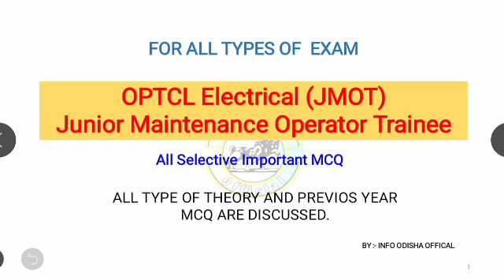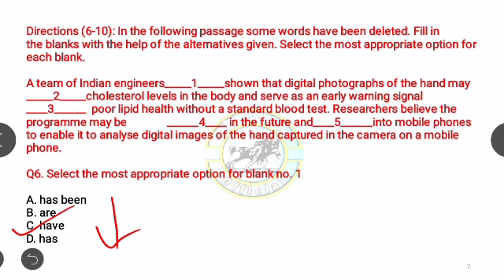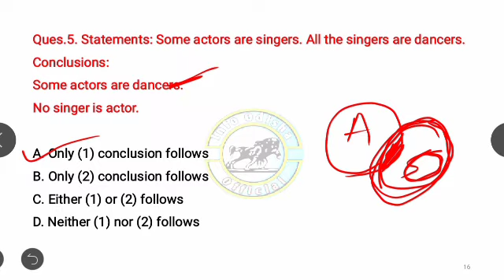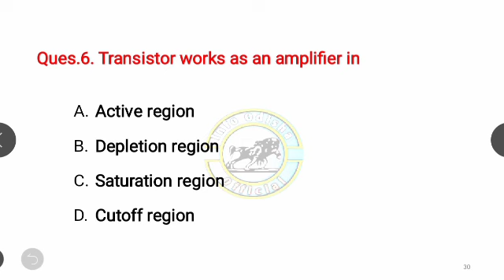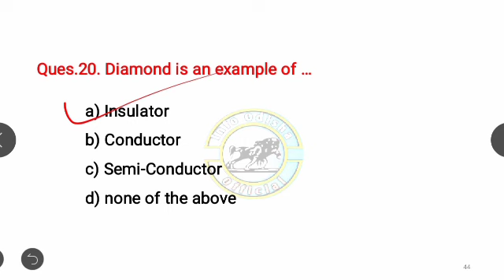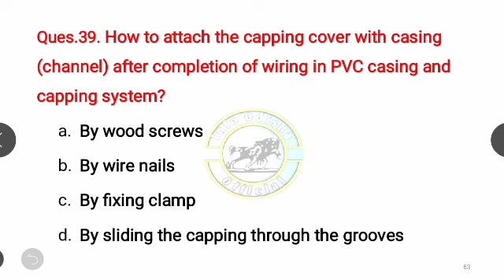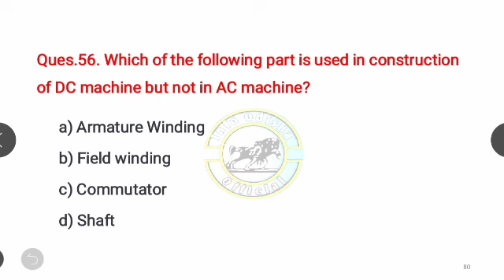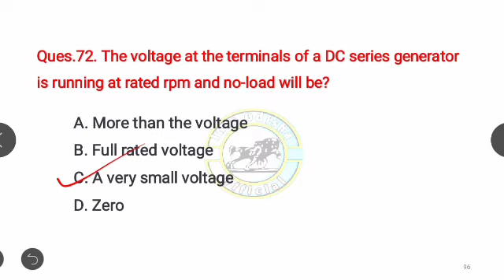OPTCL Electrical Crash Course || 1000 Question Series Part 4 || Info Odisha Official